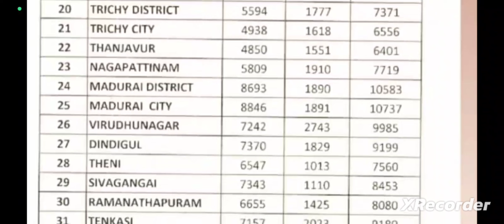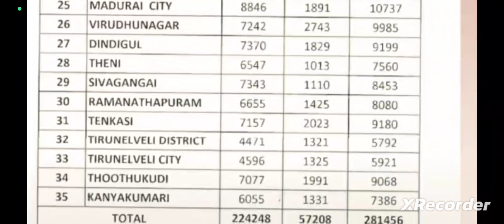3359 Vacancy VS 281456 🙄 Tnusrb PC exam centre and apply candidates list district wise💥PC new update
tnusrb exam date